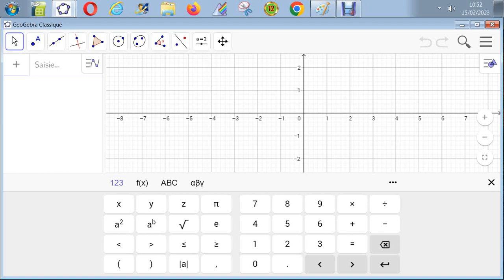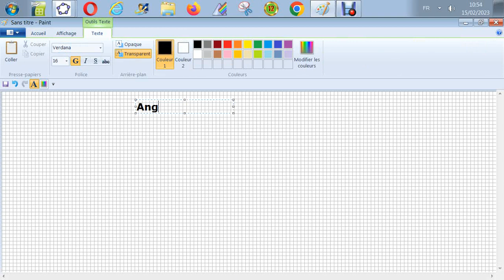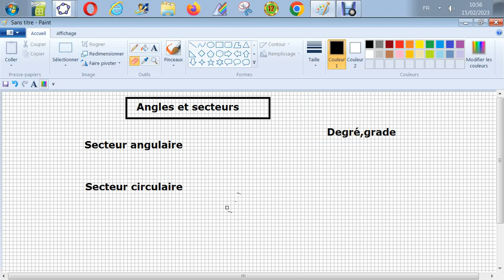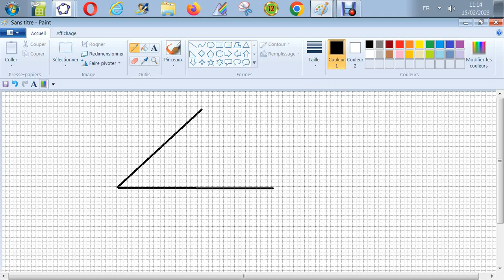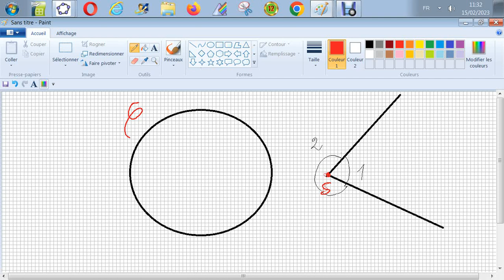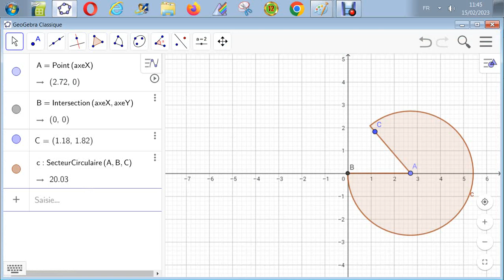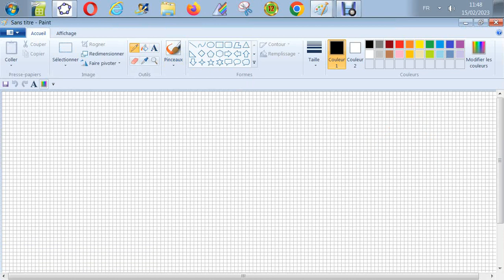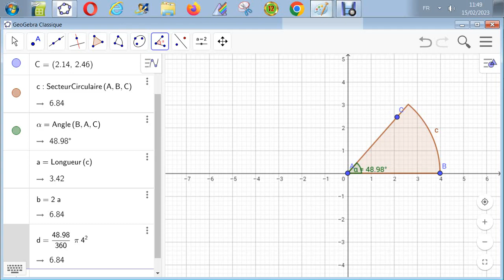Géométrie plane - Secteur angulaire et secteur circulaire